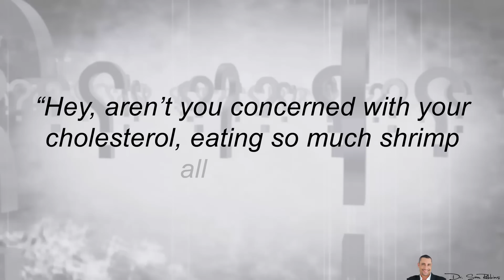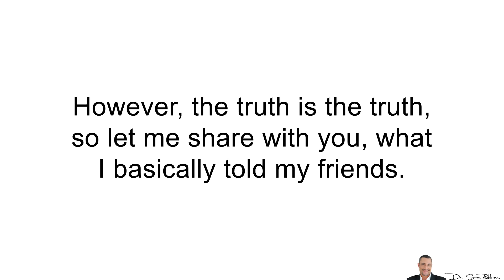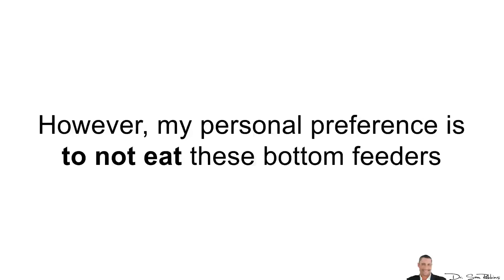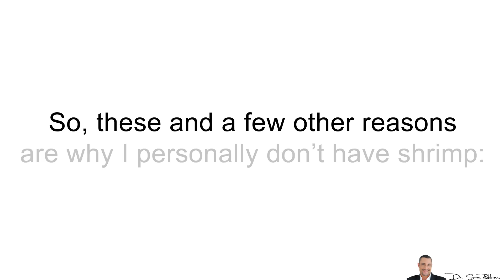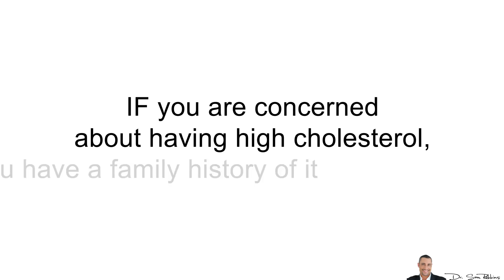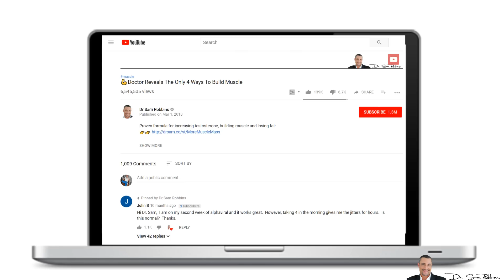💓The Shocking Truth About Shrimp & High Cholesterol - by Dr Sam Robbins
Reverse the effects of eating a lot of shrimp and copy the same formula my parents have used to lower their cholesterol:

💓The Shocking Truth About Shrimp & High Cholesterol
I’ve got a friend named Frank, who just LOVES shrimp. Whenever we go out to eat, he has to have it. And he’s always posting some shrimp meal or dish on his Facebook page.

So a few nights ago, when he ordered a bunch of shrimp for dinner, my other friend, Howard asked, “hey, aren’t you concerned with your cholesterol, eating so much shrimp all the time? We’re not 20 years old anymore”

Frank, my shrimp eating friend replied back by saying, “I don’t have this every day, probably 3-4x weekly. Besides, you only live once… you worry too much.” and then he proceeded to order a glass of beer.

So then, Howard, our “anti-shrimp” friend turned to me and ask, “what do you think Sam?... Do you eat shrimp? Isn’t it bad for your health?”

Now I’m stuck between two friends I’ve known for almost 20 years.

However, the truth is the truth, so let me share with you, what I basically told my friends.
Shrimp And Cholesterol
Yes, shrimp has a lot of cholesterol. A small 3 oz serving has about 200 mgs of cholesterol.

On paper, that’s as much cholesterol as you need for ONE day, not counting all the other sources of food.

And yes, shrimp also raises your cholesterol levels - both total and LDL, the “bad” lipoprotein.

However, it ALSO raises your “good” HDL1 and for some people, even more than the bad, LDL … So the end result is a better ratio, which is the more important factor.

Do I Eat Shrimp?
The answer is, no. I never order it or buy it. If it’s at a party, I’ll have a couple pieces one in a rare while, but the bottom line is -- NO, I don’t eat shrimp.

It’s not so much because of the cholesterol. Because I do have cholesterol in my diet. It’s important to do so, at least in some amounts and it varies from person to person.

Shrimp and other shellfish are “bottom feeders”. Basically, they eat “junk” at the bottom of the ocean. I know that this is a controversial topic, and there are healthy fish such as Sardines, which are also classified as “bottom feeders”. However, my personal preference is to not eat these bottom feeders - shrimp and other shellfish included.

Shellfish, including shrimp, are classified as one of the top eight food allergies in the US, along with peanuts, tree nuts, wheat, milk and soy2,3.

However, most importantly… Shrimp is the most popular seafood in the US. Which also means that over 90% of it gets imported from other countries. Sadly, less than 2% gets inspected by the FDA and US regulatory agencies.

What this means that the shrimp is farm-raised in dirty and unhealthy conditions. They’re feed unhealthy food.  Imported shrimp, more than any other seafood, has been found to be contaminated with banned chemicals, pesticides and antibiotics.

So, these and a few other reasons are why I personally don’t have shrimp

But What About My Higher Cholesterol?

Now, coming back to the cholesterol topic. IF you are concerned about having high cholesterol, you have a family history of it or you’re taking a cholesterol lowering drug -- then I would reconsidering having Shrimp.

Or limit it to once or twice weekly at the most. And make sure it’s wild caught, NOT farm-raised shrimp.

Thanks
DrSamRobbins